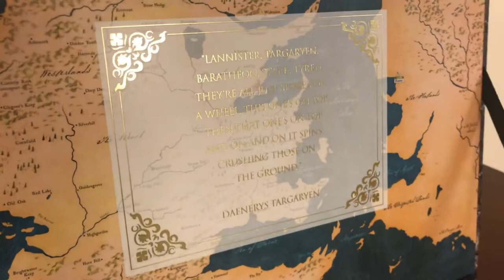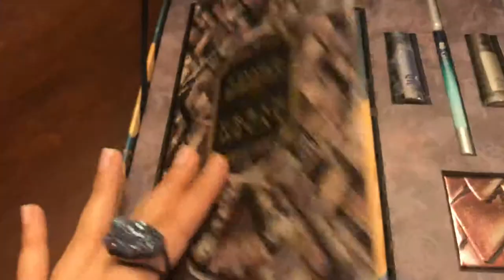Urban Decay Game of Thrones Vault Unboxing (to the GoT Opening Theme)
My Urban Decay Game of Thrones Vault Makeup Collection Unboxing... in true GoT fashion.